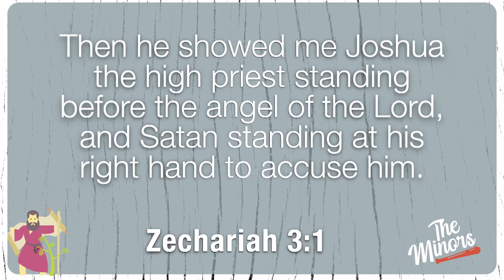9) Zechariah (The Minors) (Message Only)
This week we look at the minor prophet: Zechariah.
Think/Talk about all the ways Satan is portrayed in our world. When we see him as an accuser or prosecutor, how can focusing on the Gospel get rid of our guilt and shame and teach us to live in new life instead?